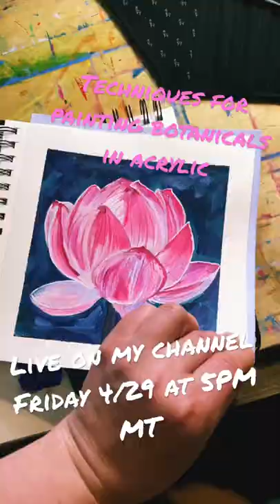painting shorts flowers art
Come and paint with me! I’m teaming up with Etchr on YouTube live, Friday 4/29/22 at 5PM MT to demo some fun techniques for painting botanicals in acrylics.